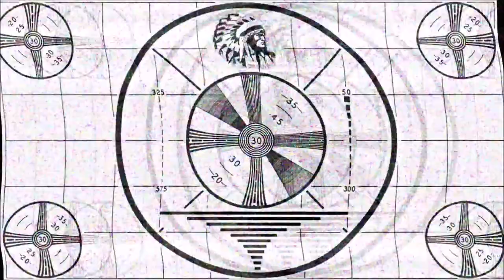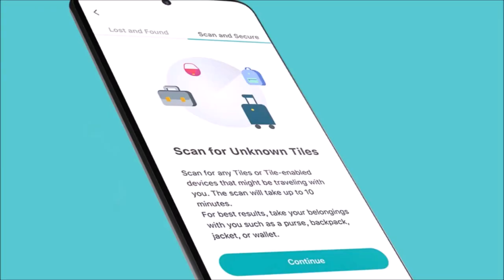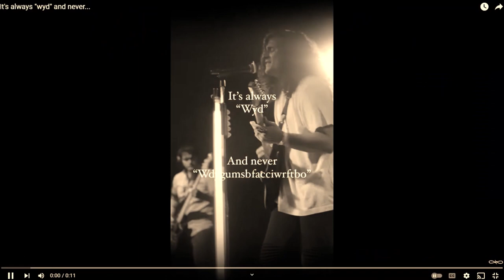ROOM 6 INTERVIEWS #138 - Promotive! [INTERVIEW/MUSIC VIDEO]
↓↓↓ LINKS & MUSIC VIDEO TIMESTAMP BELOW! ↓↓↓
This video is sponsored by TILE, the tiny Bluetooth tracker and easy-to-use app that finds your lost items in seconds. and use Promo Code "25OFF" to save 25% off your order!

Today I'm interviewing 2 members of the band PROMOTIVE & we check out their new music video "Out of Time". Enjoy! ;-D

MUSIC VIDEO TIMESTAMP:
"Out of Time" - 1:00:35